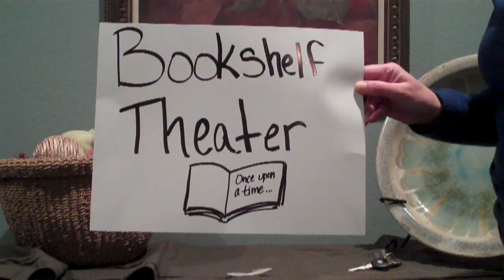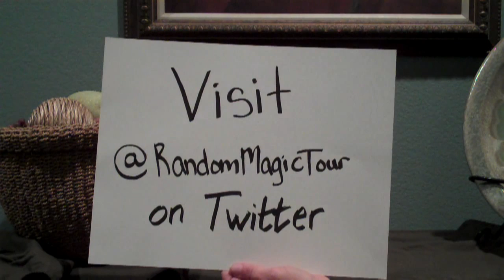Bookshelf Theater: Random Magic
As part of Winterlong: A Random Magic Book Tour we have prepared a short video.  A scene, if you will.  A funny one. One that might have you scratching your head. Or not.

Anyway, for the full tour schedule or more information on Random Magic by Sasha Soren follow her on twitter, @randomMagicTour.